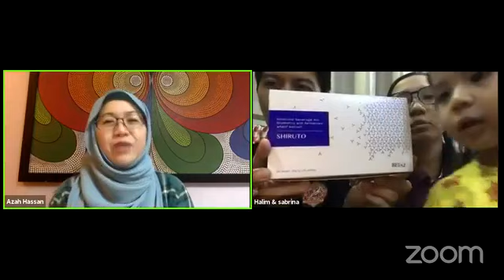Testimoni Shiruto - Masaalah kulit kanak2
Pengambilan Shiruto membantu Amanda dalam menghadapi masaalah kulit beliau.

Thanks BEians (Azah, Halim and Sab) for sharing..